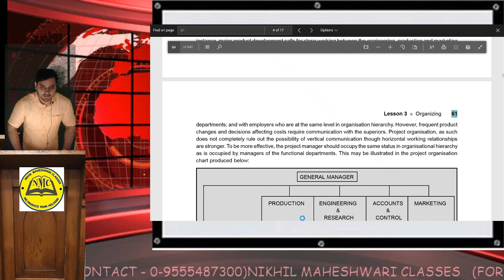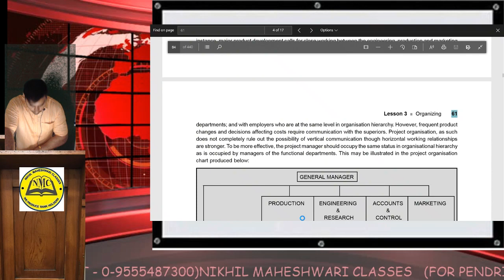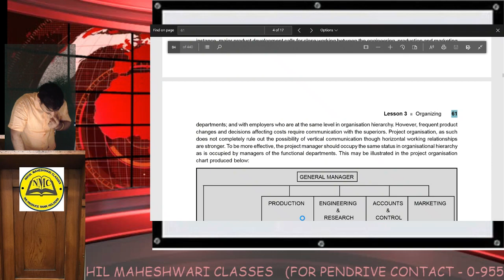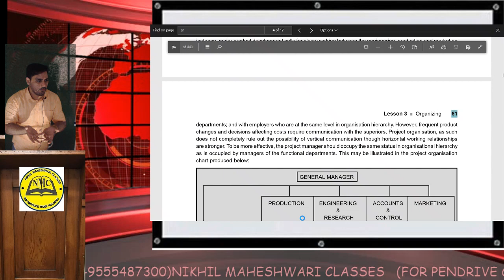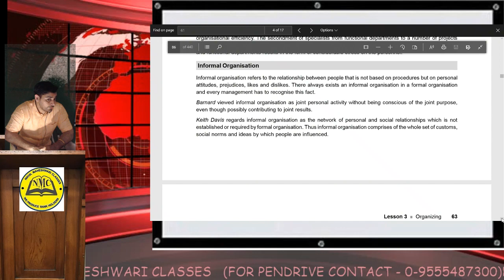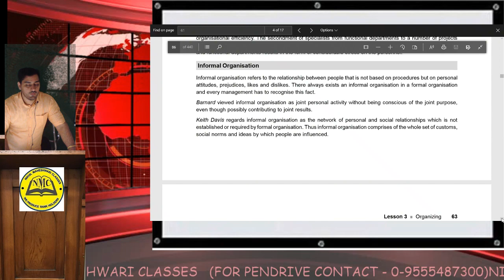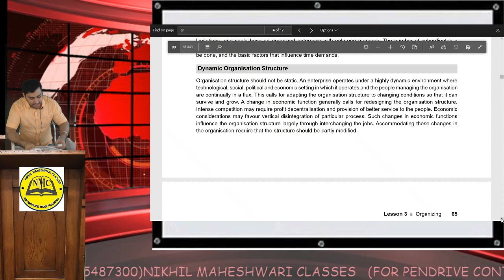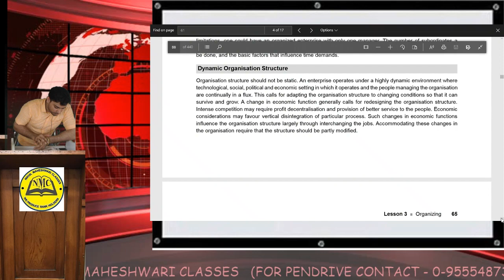CLASS 8 ORGANISING - BUSINESS MANAGEMENT - B.COM / GRADUATION